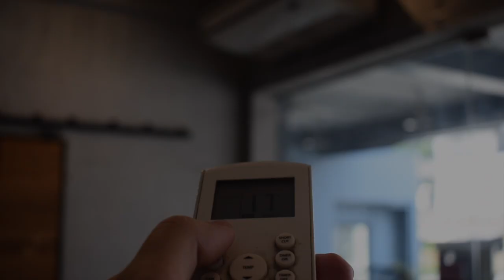Barista Vlog #1: Morning Setup and Espresso Calibration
Join me in setting up and calibrating espresso shots for the day through this relaxing video.

I'm a novice barista in a third wave coffee shop in Pasig City, Manila, Philippines. I'm also a home brewer.